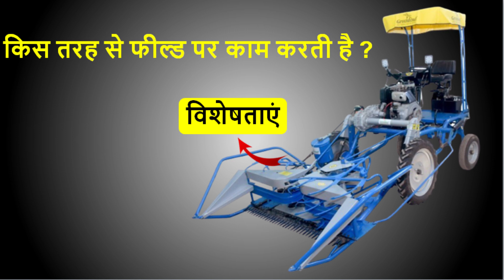Greenlend Reaper Binder / greenlend power reaper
नमस्कार, हम ग्रीनलैंड रीपर बाइंडर से हैं। इंडिया फर्स्ट रीपर बाइंडर निर्माता। हमारे पास सेल्फ प्रोपेल्ड रीपर बाइंडर, ट्रैक्टर फ्रंट माउंटेड रीपर बाइंडर, ट्रैक्टर बैक माउंटेड रीपर बाइंडर, सेल्फ प्रोपेल्ड अटैच्ड रीपर जैसे उत्पाद बनाती है। रीपर बाइंडर में लगने वाली सुतली भी ग्रीनलैंड बनाती हे

This is Greenlend from INDIA and I would like to introduce ourselves as one of the leading manufacturers of farm machines in INDIA, specially the Reaper Binder Machine And Reaper Binder Twine. We Are PP twine manufacturers, baler twine manufacturers, we also want make our products corporate video and Our Other Firm Big exports Are Exporting Our Products

In this video we’ll walk you through:
what is a reaper binder
how much did a reaper/binder cost?
how to insert rope in reaper binder machine?
how does reaper binder machine function?
how does a reaper binder function?

Our channel is about Agriculture Implement. We cover lots of cool stuff such as Reaper Binder, Reaper and Reaper Binder Twine

GUAR GUM HARVESTING MACHINE | गवार गम काटने की मशीन | REAPER BINDER | Reaper Greenlend Reaper Binder / greenlend power reaper